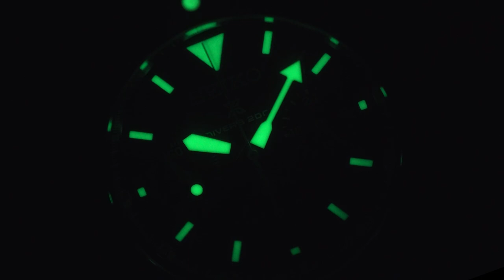JARANG-JARANG ADA TUNA MODEL GINI! Review Seiko Prospex “Solar Tuna” SBDL035J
Seiko dan LOWERCASE berkolaborasi menciptakan jam tangan diver yang siap diandalkan. Salah satunya sudah ada di tangan Tyo buat di-review. Inilah Seiko Prospex “Solar Tuna” SBDL035J  dengan modul chronograph dan warna full-black.
Nah ternyata model inilah yang jadi cikal bakal terciptanya Seiko Prospex Street Series dan tuna-tuna lain dengan dimensi lebih kecil. Seistimewa apa Solar Tuna JDM ini? Tonton sampe habis, kuy!
- Seiko Prospex SBDL035J Solar Diver Scuba 200M Limited Edition 3000pcs (JDM)